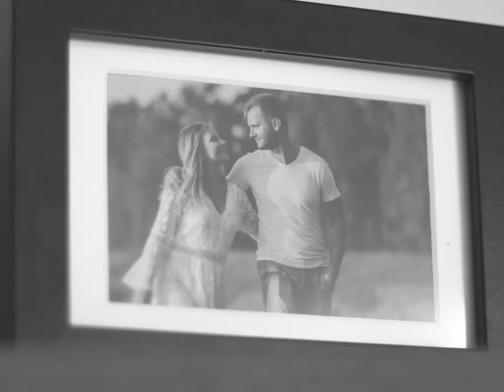Katarzyna i Adrian PREWedding Teaser 2019 - Ruchome Obrazki - Stalowa Wola